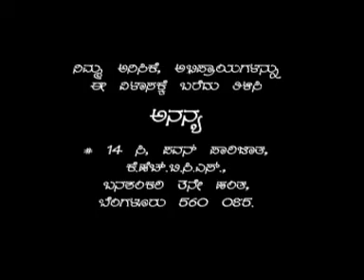Manthana Episode 210